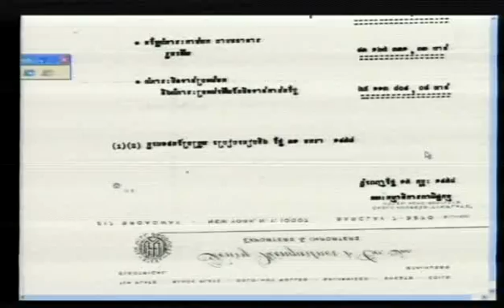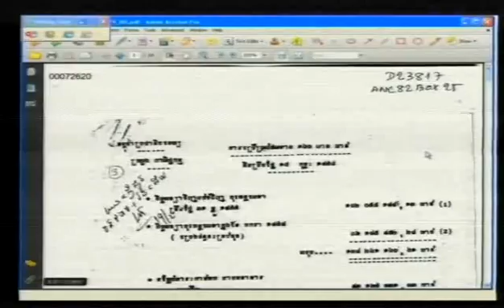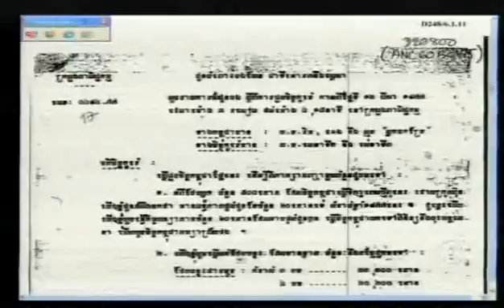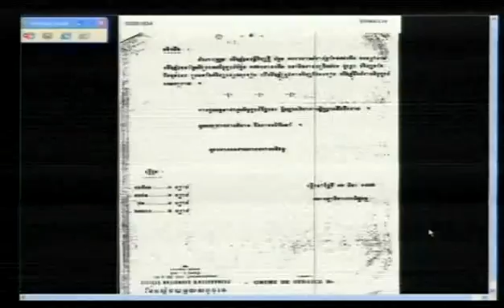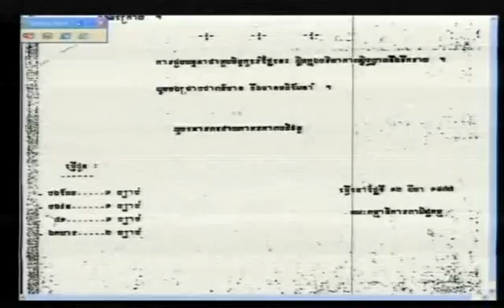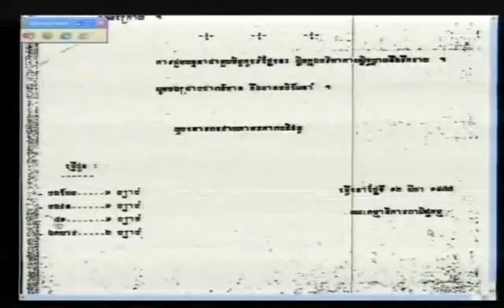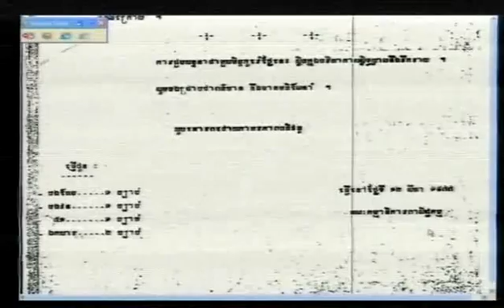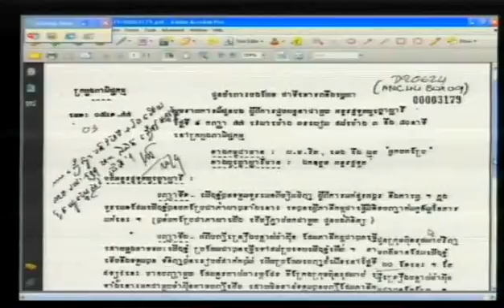Evidentiary Hearing in Case 002 | May 31, 2012 - Part 3 (French)